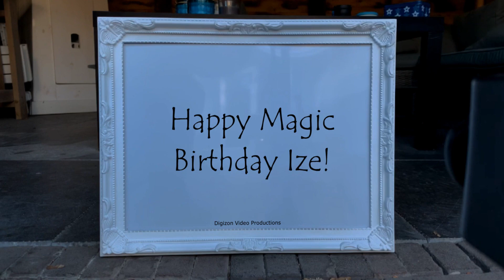Magic Birthday Ize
Happy magic birthday hands video for Ize.
I hope your birthday is full of sunshine and rainbows and love and laughter! Sending many good wishes to you on your special day.

HAPPY BIRTHDAY IZE!!!
Have fun with this personal Ize video!

• Ize is usually a girl name